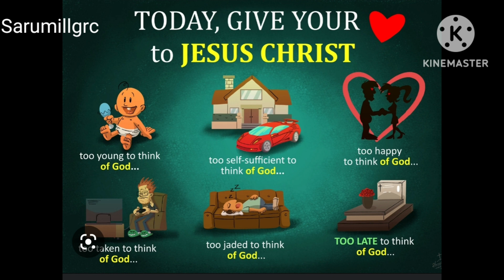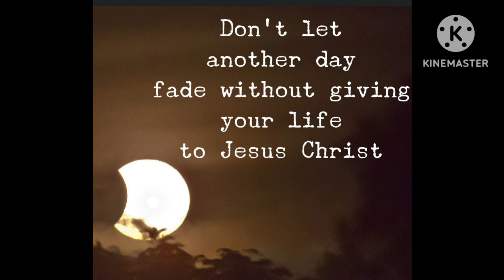GIVE YOUR LIFE TO JESUS B4 IS TOO LATE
“For this is how God loved the world: He gave his one and only Son, so that everyone who believes in him will not perish but have eternal life. God sent his Son into the world not to judge the world, but to save the world through him.